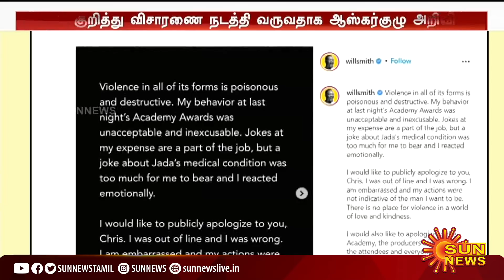கண்ணீர் மல்க பகிரங்கமாக மன்னிப்பு கேட்டார் வில்ஸ்மித்; எப்படி பொறுத்துக்கொள்ள முடியும்! "Will Smith"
Will Smith smacks Chris Rock on stage at the Oscars | மனைவியை கேலி செய்த கிறிஸ் ராக்கை மேடையிலேயே பளார் என அறைந்த பிரபல நடிகர் வில்ஸ்மித் | "Will Smith"